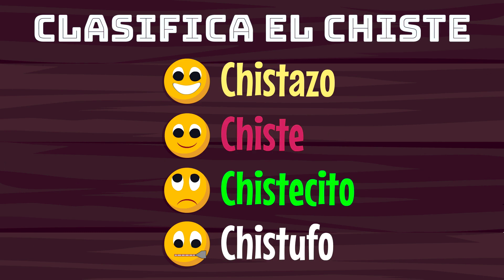Las Sandalias de la Monja - Chistes de Monjas